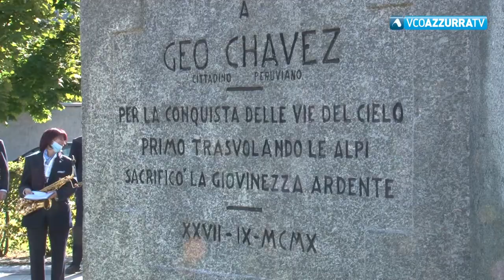A Domodossola la commemorazione per i 110 anni dalla trasvolata delle Alpi di Geo Chavez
26 settembre 2020 - Ospite d'eccezione: il Console Generale del Perù a Torino Cesar Jordán Palomino